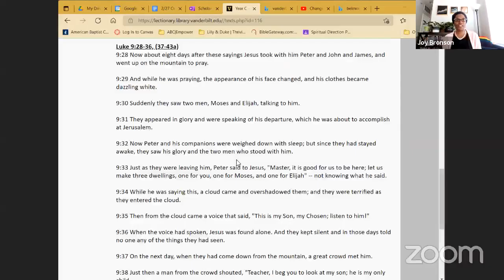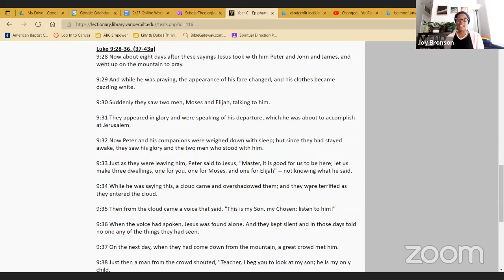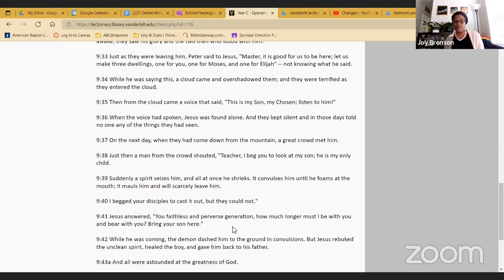What is Transfiguration?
Glencliff United Methodist Church in Nashville Tennessee meets each Sunday at 11AM. At this digital gathering, we discussed the meaning of Transfiguration and the power that can be released in our lives.